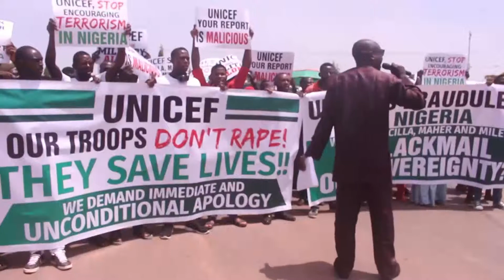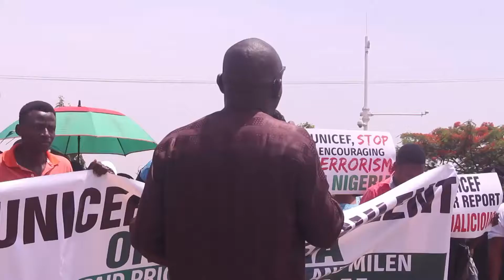UNICEF PROTEST PKG